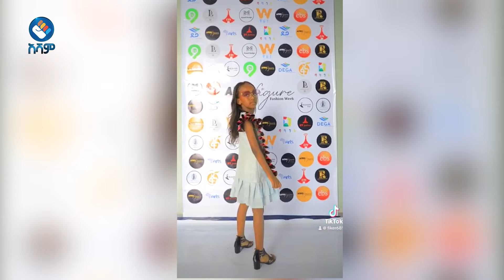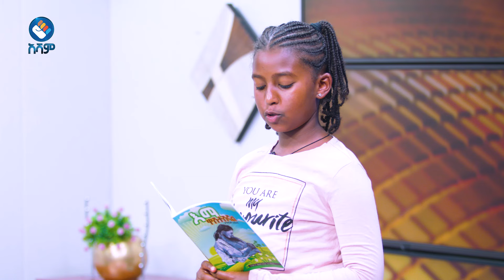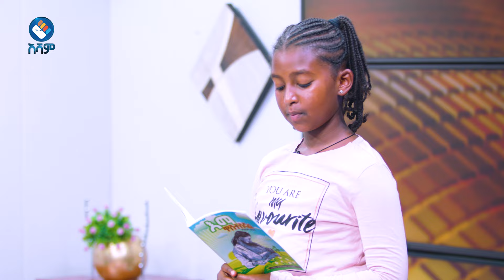በአፍሪካ ትንሿ ሞዴል ፍቅር በ10 ዓመቷ ልጅ አንድ ያላት ደራሲ በእምነት/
አሻም ለኢትዮጵያችን!!